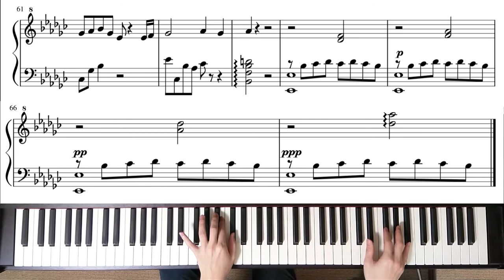sheet music 宝石の国特殊ED 「Liquescimus」 piano arrange from [Houseki no Kuni (Land of the Lustrous) OST]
宝石の国オリジナルサウンドトラックより「Liquescimus」(CV.黒沢ともよ)
improved recording and playing. I am sorry for one 'like' for previous "liquescimus" movie.